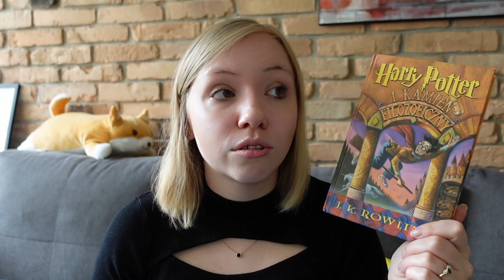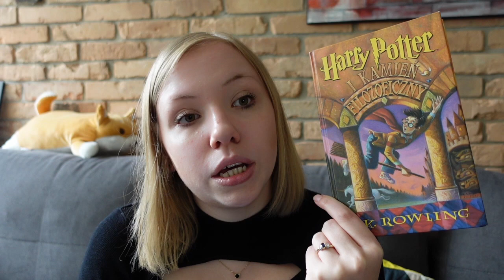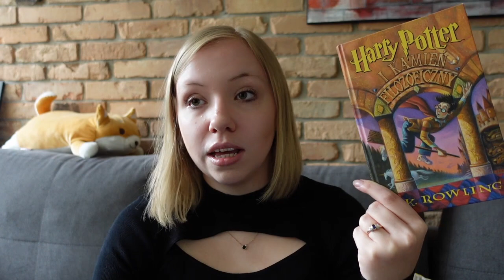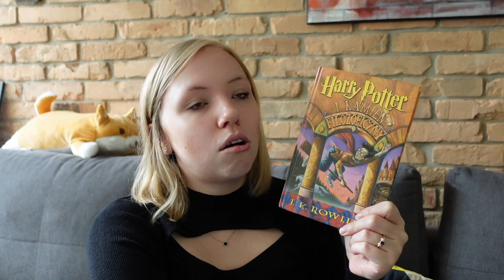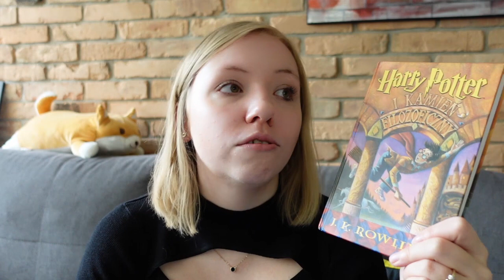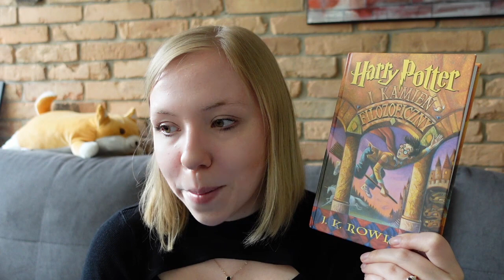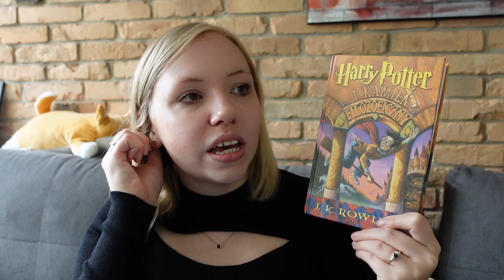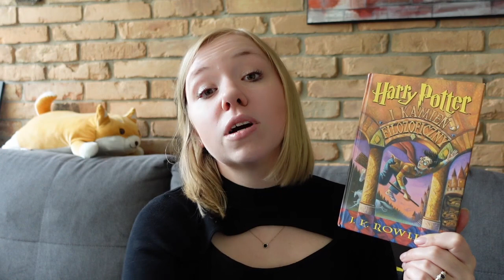Harry Potter i Kamień Filozoficzny, idealny początek sagi 🪨 | Książka vs film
Przyglądam się bliżej adaptacji pierwszej części kultowego już Harrego Pottera!